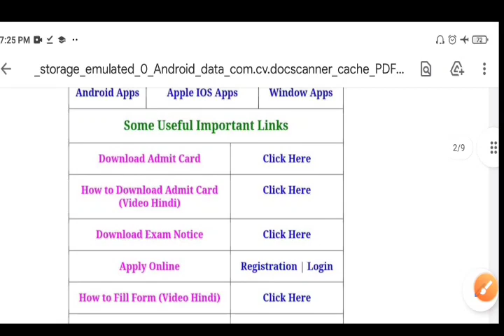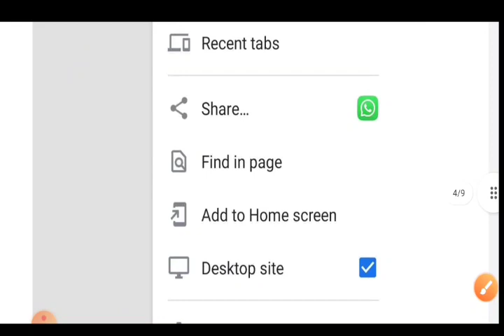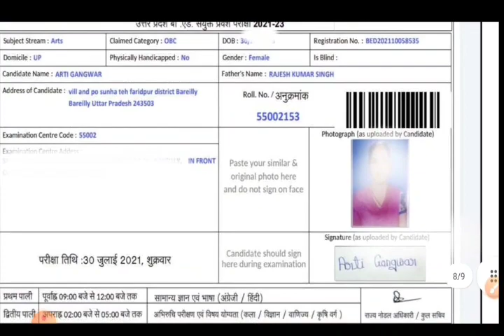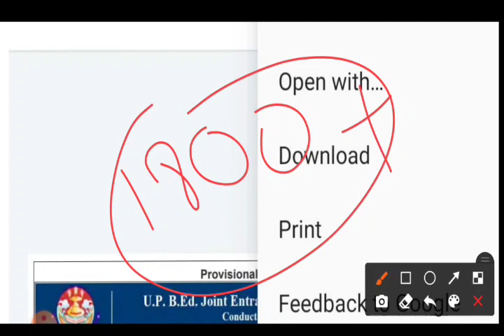up bed admit card 2021 download| step by step| up bed entrance 2021 admit card download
1)- specially designed for UP B.Ed entrance 2021(daily quiz and practice sets)
[Already 1800+ Students Joined]
अभी ज्वाइन करें 👇👇👇

2)- Join Our official telegram channel for download practice sets/Previous Year Papers PDF
Search On Telegram- "Target Entrance Exam"

up bed entrance admit card download
up bed entrance exam admit card download
up bed entrance admit card 2021
up bed fees 2021
up bed fees
up bed total addmission fees
up bed addmission fees
How to apply for up bed entrance exam

T_E_E_Bed_Preparation